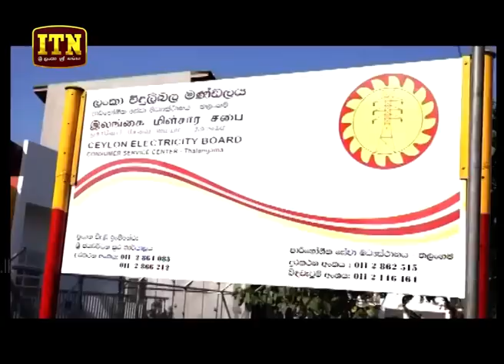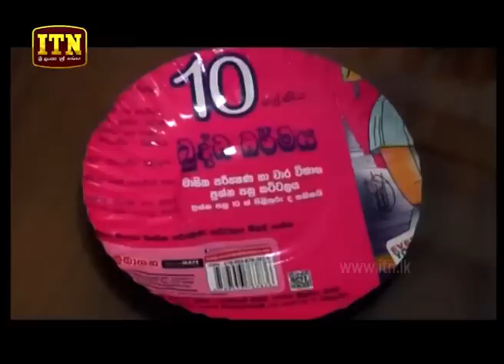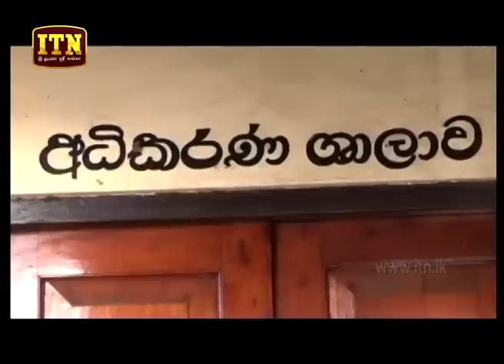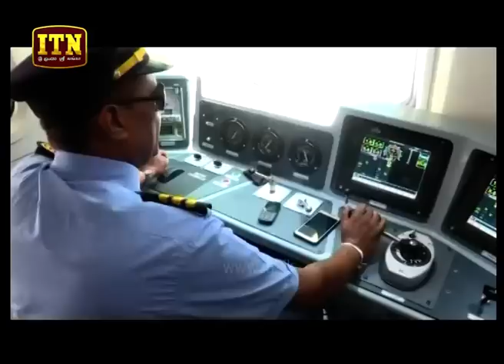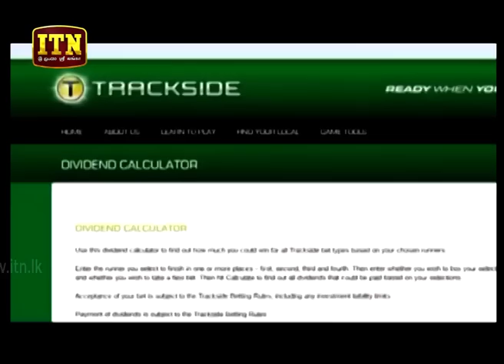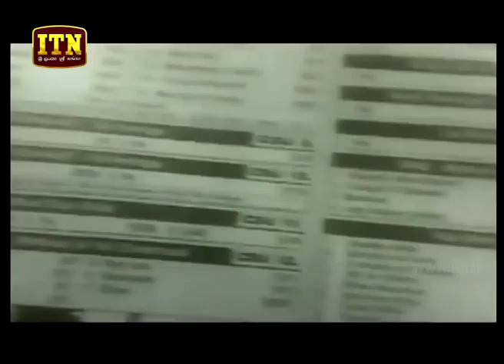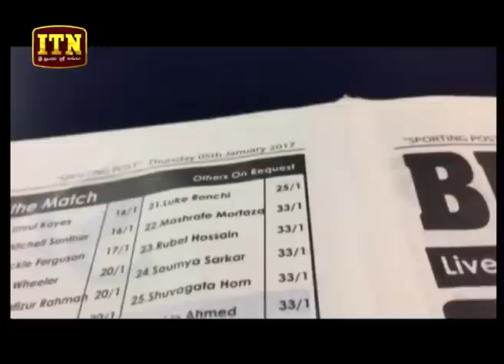ITN News 2019-01-30 | 06.30 PM